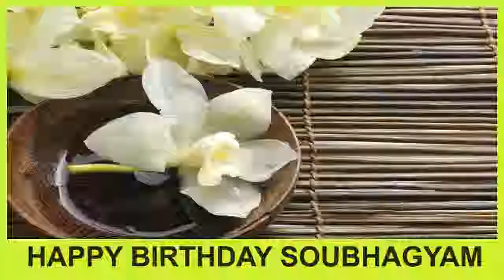Soubhagyam SPA - Happy Birthday